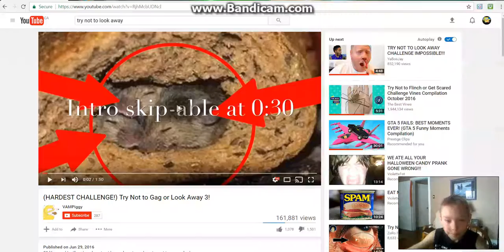TRY NOT TO LOOK AWAY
I DID NOT LOOK AWAY I JUST LAUHGED